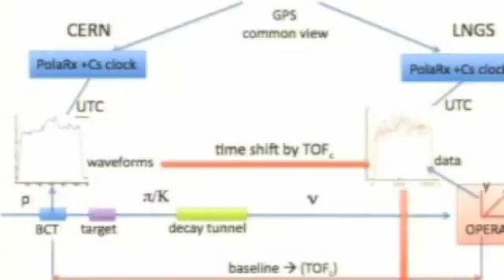Neutrinos Faster Than Light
A description of the the OPERA experiment in Italy and CERN that found neutrinos to travel faster than light, apparently violating Einstein's special theory of relativity and baffling the world of physics. Miriam Aczel interviews Professor Stan Wojcicki of Stanford University and the MINOS neutrino project at Fermilab.